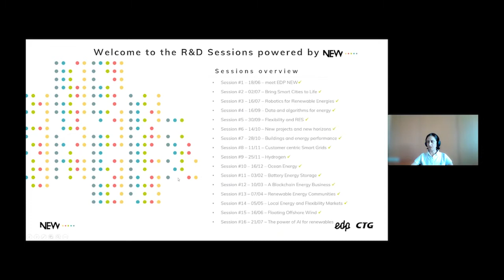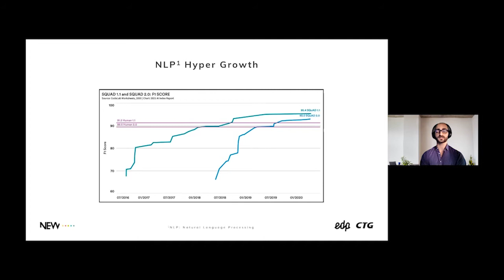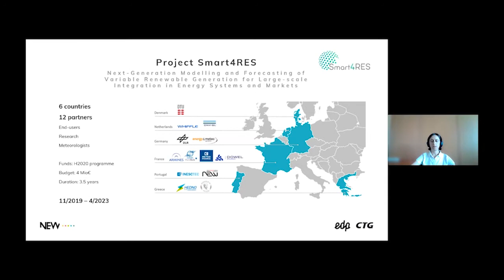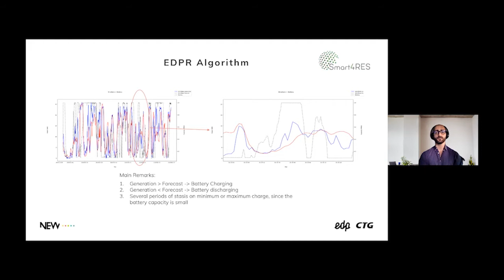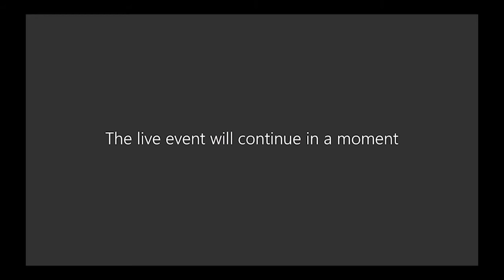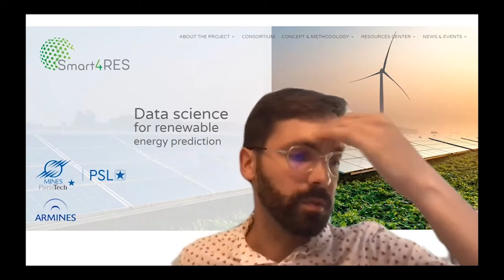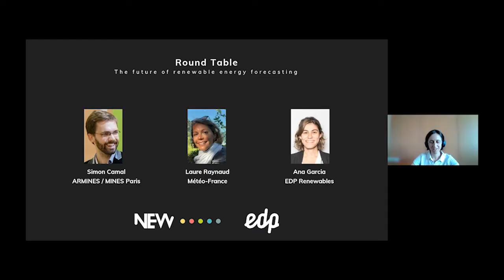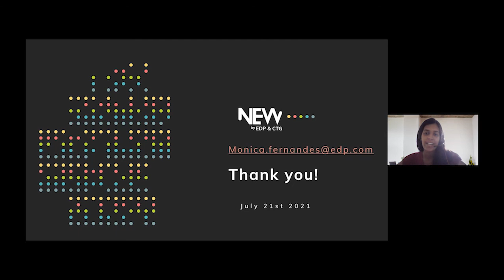NEW R&D Sessions - The Power of AI for renewables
The Smart4RES project and the empowering role AI will play in the future of renewable energy forecasting. Artificial Intelligence is changing the way we do business. From Retail to Defence, AI technology is being implemented at a very fast pace and follow-up is crucial to everyone playing an active role in our society. Don’t miss this webcast, and watch the full session of this R&D Session